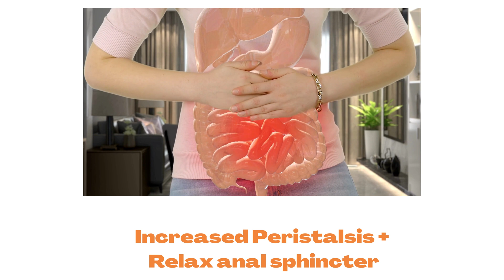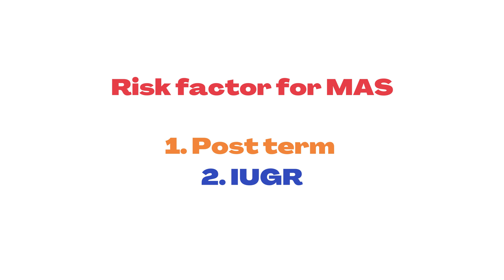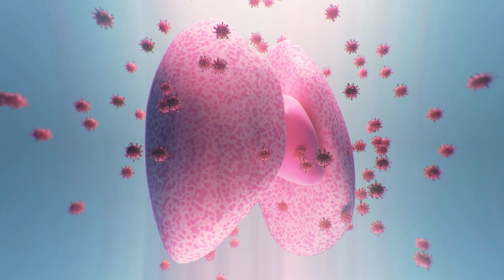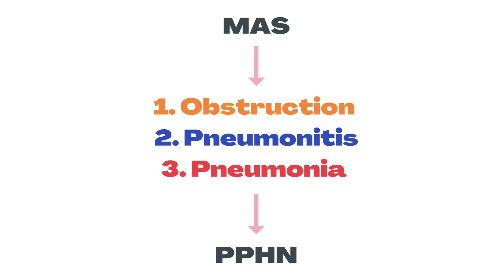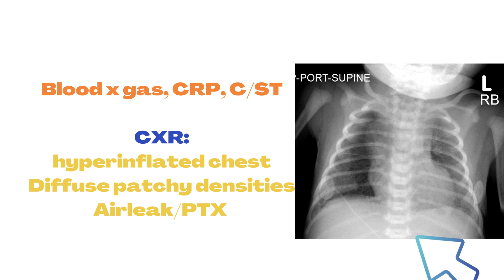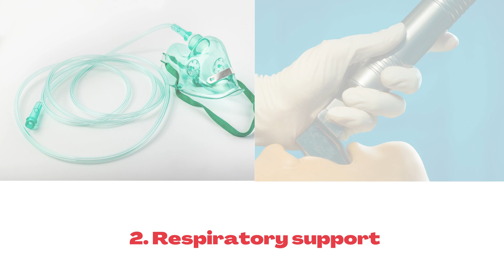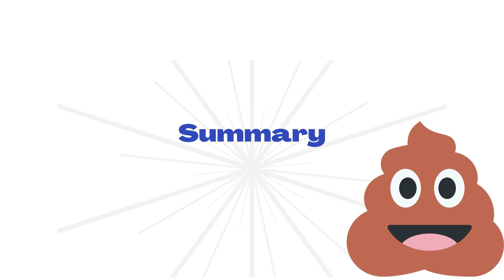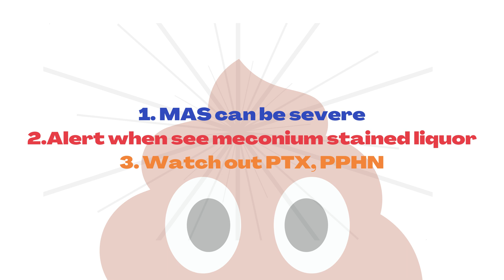Meconium Aspiration Syndrome SIMPLE Explanation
Join the Paediatric Squad!
We are a supportive community of doctors figuring out the steep learning curve together. You don’t have to learn everything the hard way.

💊 Get the 2 Paediatric Survival Kits (FREE pdf)
(Includes "Essential Paediatric Formulas" & "Developmental Milestone Cheatsheet")

A judgment-free space to ask "stupid" questions, share guidelines, and vent about clinical challenges with paediatricians worldwide. (FREE)

Get beginner-friendly guides and bite-sized guideline updates sent straight to your inbox. (FREE)
Hello, paediatric squad.

This video explained the pathophysiology, causes, risk factors, presentations, signs, complications, investigations and management of Meconium Aspiration Syndrome. (MAS)

Meconium Aspiration Syndrome. (MAS) occurs when the neonates aspirate the meconium stained liquor. This is one of the most important cause of respiratory distress in newborn, because it can have severe complications including pneumothorax, persistent pulmonary hypertension of newborn (PPHN).

Meconium Aspiration Syndrome (MAS) presents with signs of respiratory distress eg. nasal flaring, suprasternal, subcostal insucking, barrel chest.

Investigations of MAS includes blood test eg. CRP, blood culture, chest x ray (CXR) may show diffuse opacity.

Management of MAS includes supportive management, for severe cases may require surfactant, inhaled nitric oxide, sedation, inotropes in case of PPHN.